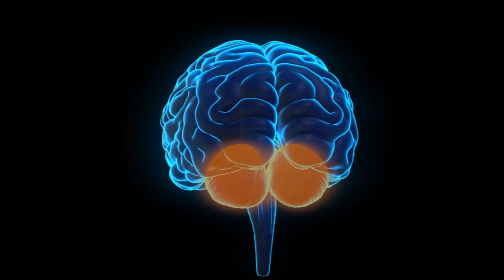Free New Stock Video Footage Medical, Docter, Lap, DNA, Brain 3d